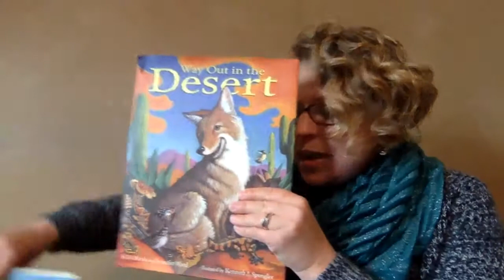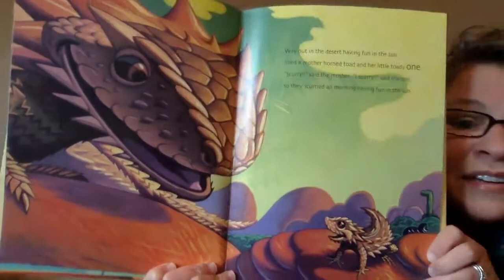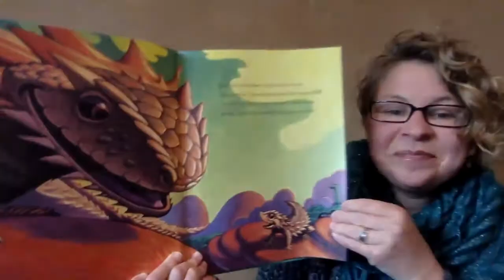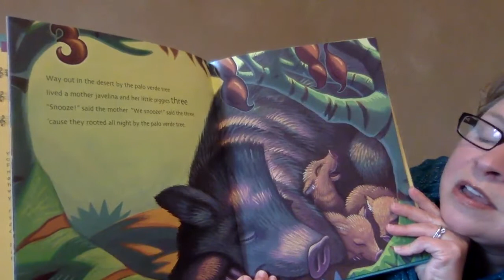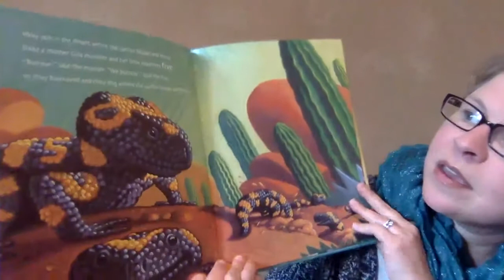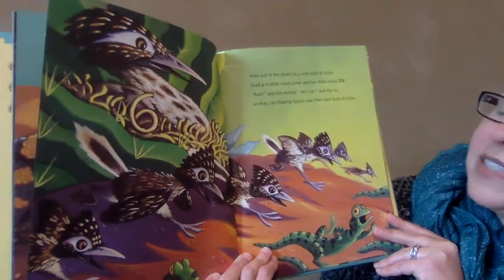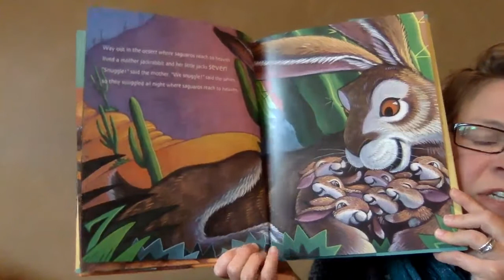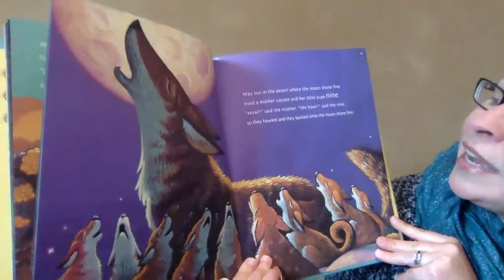Music - Week 5 - Kindergarten - Way out in the Desert